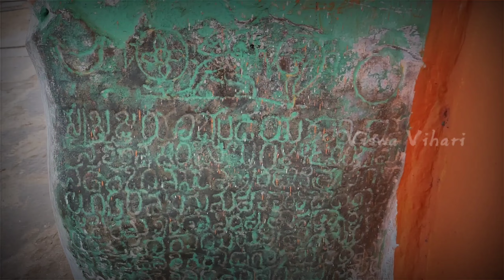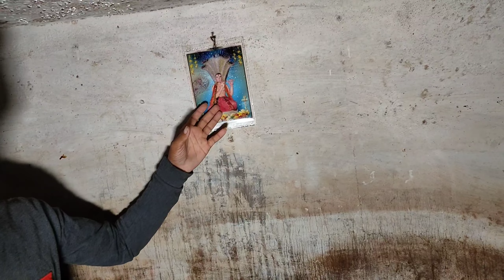గోవిందు రాజుల స్వామి వారు భూమి లో 30km తవ్వుకొని పుష్ప గిరి చేరుకున్నాడు.. 🙏